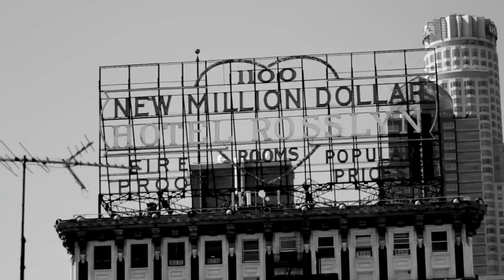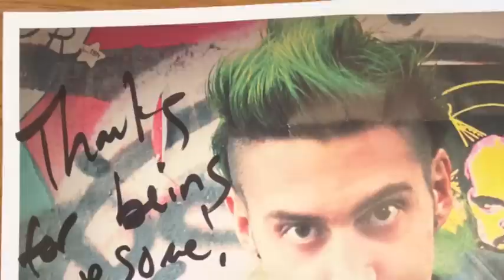Matt Toka Interview Vans Warped Tour 2012 PLUS SIGNED MATT TOKA POSTER GIVEAWAY!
We spoke with Matt Toka on June 22, 2012 at the Vans Warped Tour in Pomona, CA
Check out the ending of the video where you can see the signed Matt Toka poster that we will be giving away!
Listen to him talk about the trouble he got into in High School,
Who he would LOVE to tour with
Which Spongebob character he would be, and more!